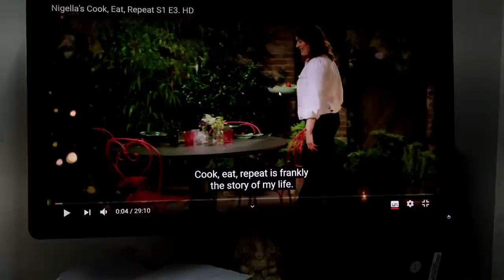Yay My Favorite Cooking Show is Back - Organizing Sprinkles Section - Homemade Linzer Cookies Recipe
Revolving Spice Rack
Cookie Cutter